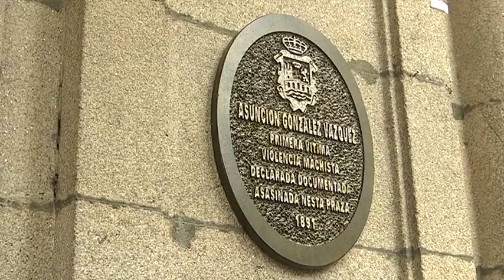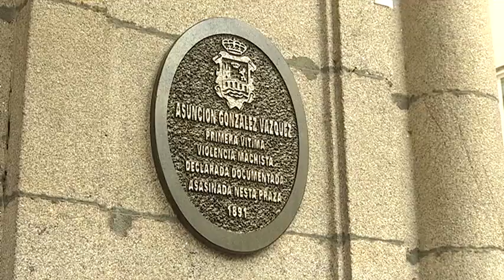Día Internacional de la mujer 7 3 19